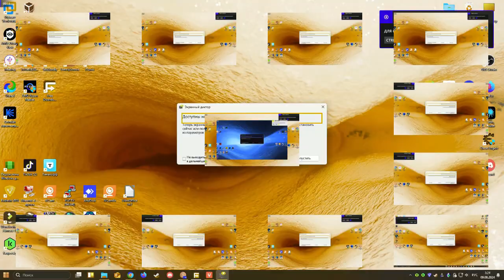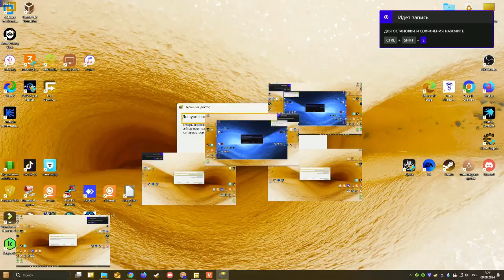Windows 10 TTS Has A Sparta Embitterment Remix